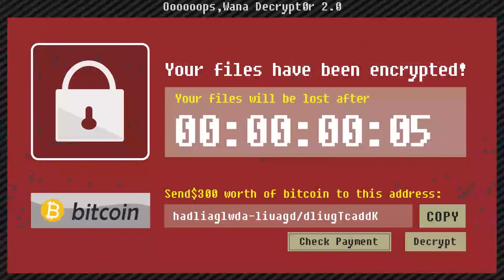拋棄員工？偷看V瑟圖？！｜黑羽梗圖【黑羽 凱洛】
每周二五六日更新，周二跟五下午5點更新，周六日中午12點更新記得要開啟YouTube🔔鈴鐺唷！
《重點專區》

【歡迎逛逛羽哥福袋，工作室的一些動漫周邊都在這】

《主要社群》

《感謝你的斗內願樓主一生平安》
現在已經有小黑粉專屬貼圖囉，大家一起成為小黑粉吧ヽ(́◕◞౪◟◕‵)ﾉ